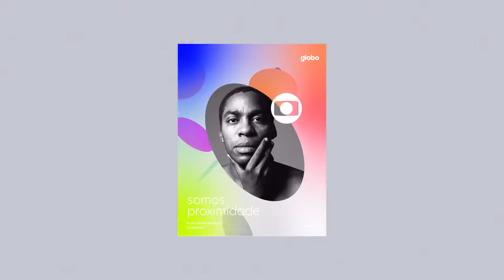Globo: Nova Marca 2021 | TV Globo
Sketchers United: jita26televisi
Studios: Toronto, Ontario, Canada